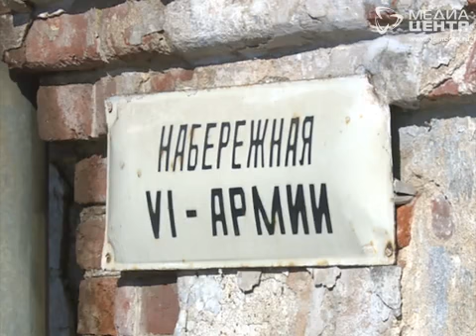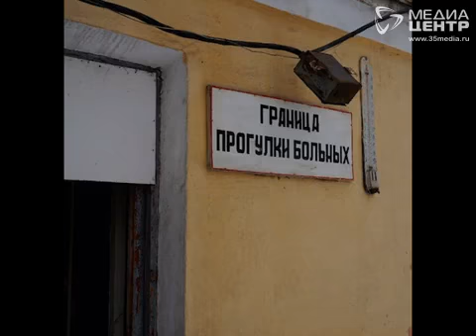Администрация Вологды приобрела здание бывшего военного госпиталя